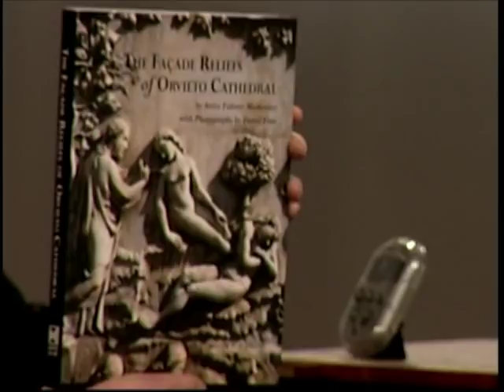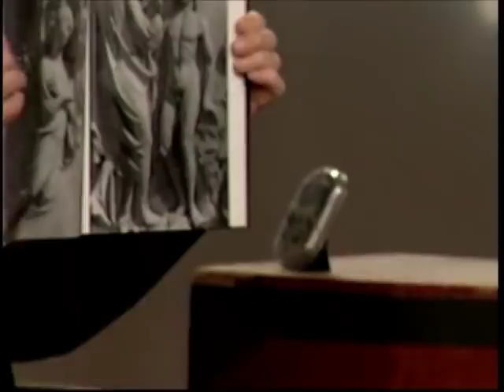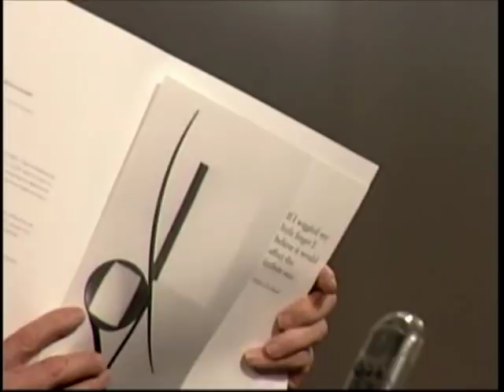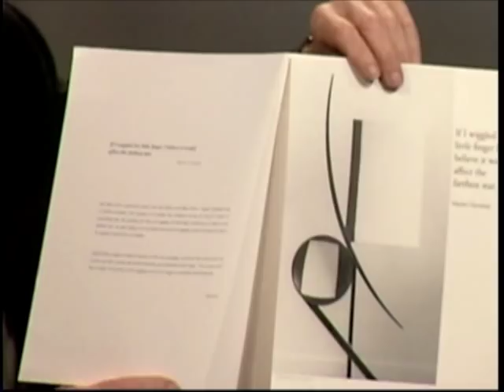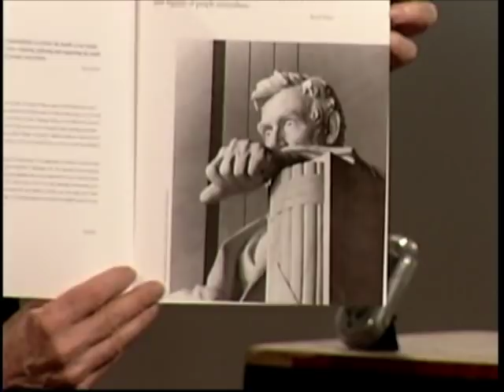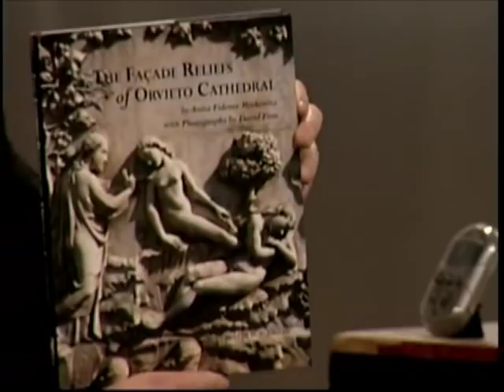David Finn 04-13-10. Original air date mp4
David Finn
Chairman, Ruder Finn, Inc.
Mr. Finn has had an outstanding career spanning more than fifty years as a key executive in the field of public relations and as a widely published author. As co-founder and CEO of Ruder Finn, Inc., one of the largest independent public relations firms in the world, he has been a leader in exploring the ethical and philosophical dimen-sions of public relations as well as in creating innovative approaches that have enhanced its effectiveness and broadened its contributions. He is also an accomplished photographer of sculpture, a painter and a writer on art, with over 70 books to his credit.

Clients of Ruder Finn have included many Fortune 500 corporations as well as privately-held companies, trade associations, foreign governments and agencies, colleges and universities and not-for-profit organizations.

Mr. Finn has played a major role in the work the firm has done for international clients in France, Greece, Japan, Israel, Italy, New Zealand, Sweden, Switzerland, the United Kingdom, and other countries. He has been an advisor to the World Bank, and in the United States has been involved in programs for the White House, the United Nations and various government agencies including the Federal Reserve Board. He has written a periodic column for Roll Call, the newspaper of the Congress, and articles by him have been published in Forbes, Fortune, Harper's, the Saturday Review, the Harvard Business Review, the California Business Review, Across the Board, Management Review, and Reader's Digest. He produced a series of public service ads on "The Art of Leadership" for Forbes magazine.

His book, Public Relations and Management, published by Reinhold, has been translated into several languages including Japanese, Spanish and Arabic. The Corporate Oligarch, published by Simon & Schuster, has also been translated into Japanese.

An advisor to clients on major public issues, he has counseled senior executives and government officials on matters involving the environment, education, the arts, public health, nutrition, minorities and the economy. He has lectured and presented papers on public relations and communications at the American Assembly; the Conference of Science, Philosophy and Religion; Columbia University Graduate School of Business; Drexel University; International Association of Business Communicators; American Library Association; the Atomic Industrial Forum. For many years he was adjunct professor of public relations at New York University, and he taught a course, "The CEO as a Whole Man," at the New School for Social Research.

Books on art that Mr. Finn has written include How to Visit a Museum, How to Look at Sculpture, How to Look at Photographs and How to Look at Everything (all published by Harry N. Abrams, Inc.). His photographic books have been devoted to different periods of history, including ancient Egypt, classical Greece, and western art from the 12th-20th centuries. Mr. Finn's photographs and paintings have been shown in several one-man exhibitions at the Yale Center for British Art in New Haven, the Musee de Cluny and l'Orangerie in Paris, the American Cultural Center in Madrid, the Art Gallery of Toronto, the Metropolitan Museum of Art in New York, and in galleries in Chicago, Los Angeles, London, Paris and New York.

Mr. Finn was formerly Chairman of the Board of Cedar Crest College, and a member of the board of directors of the Institute for the Future. He is on the board of the Academy of American Poets; The American Forum for Global Education; The New Hope Foundation; MUSE Film and Television; and is Treasurer of the Business Committee for the Arts. He is a former editor-in-chief of Sculpture Review magazine.

Mr. Finn is a Fellow of the American Academy of Arts and Sciences, and was appointed by President Clinton as a member of the Advisory Council for the National Endowment for the Humanities.

A graduate of The College of the City of New York, Mr. Finn and his wife live in New Rochelle, New York, and have four children and ten grandchildren.